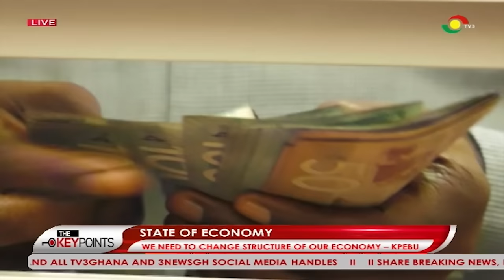Prof. Bokpin demands verifiable data on jobs created ||The Key Points on TV3